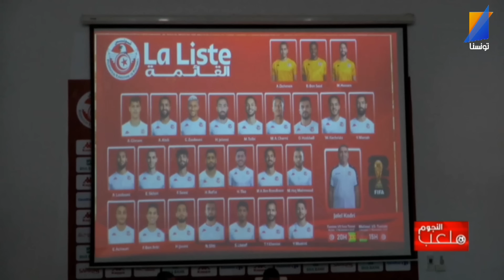ملعب النجوم الحلقة 11 الجزء الاول